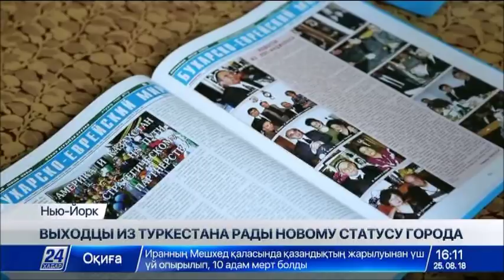Выходцы из Туркестана в Нью-Йорке радуются новому статусу родины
Весть из Астаны об образовании Туркестанской области вызвала огромный резонанс в США. Да, именно там наши соотечественники празднуют это событие.

Прочитав Указ Президента Казахстана от 19 июня 2018 года «О некоторых вопросах административно-территориального устройства Республики Казахстан», наша диаспора из Туркестана буквально начала аплодировать и радоваться этому историческому решению. Наш собственный корреспондент в США Майра Абдрахманова побывала у выходцев из Туркестана, проживающих в Нью-Йорке.